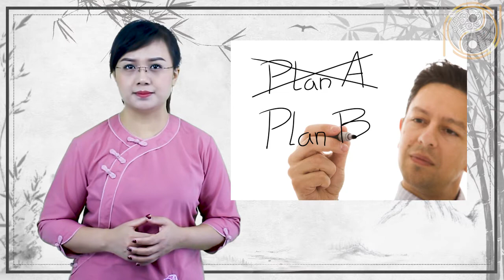Xem Tử Vi Tuổi Canh Ngọ 1990 Năm 2020 Vận Đen Đeo Bám Liên Miên Xem Ngay Để Biết Cách Hóa Giải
01. Linh phù giải hạn
02. Hồ lô hóa giải Ngũ Hoàng
03. Mai Hoa Phú Quý
04. Gương bát quái tinh cầu
05. Kim bài thái tuế 2023
06. Vòng tam hợp Dần Ngọ Tuất
07. Vòng tam hợp Thân Tý Thìn
08. Vòng tam hợp Hợi Mão Mùi
09. Vòng Tam Hợp Tỵ Dậu Sửu
10. Bát bảo tâm kinh
11. Minh Quang pháp bảo cầu
12. Minh Quang pháp bảo lục giác
13. Tỳ Hưu Lộc Tài (Đồng)
14. Tỳ Hưu Khai Vận ( Bạch Ngọc)
15. Bách Niên Tụ Tài ( tụ tài lộc)
16. Song long ngọc ấn ( ấn thăng quan)
17. Kim bài ngũ Lộ Thần Tài
18. Hồ lô bình an ( treo xe)
19. Móc khóa văn xương
20. Ống bút văn xương gỗ đào
21. Bút văn xương gỗ đào
22. Bút văn xương gỗ đào nhỏ
23. Hoa mai kim tiền ( mạ vàng )
24. Các vật phẩm phong thủy khác Vận Đen Đeo Bám Liên Miên Xem Ngay Để Biết Cách Hóa Giải. Phong thủy gia cát chia sẻ kiến thức về tử vi, phong thủy, tử vi 2020, tử vi 12 con giáp...